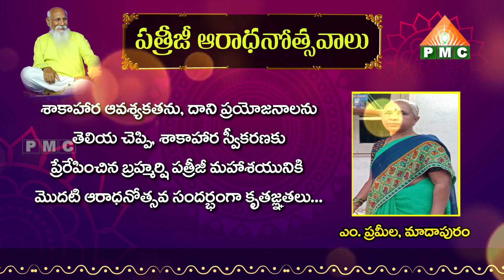ఎం.ప్రమీల మాదాపురం | Patriji Aaradhanotsavalu | Pyramid Master | PMC Live